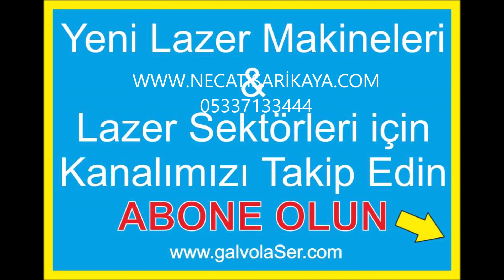ROFİN LASER TÜRKİYE RF TÜP TAMİR TEKNİK SERVİS 05337133444 GIOTTO LAZER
ROFİN LAZER TÜP VE RF TAMİRİ
Necati SARIKAYA 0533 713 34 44
coherent lazer tüp rf tamir onarım
synrad lazer tüp ve rf tamiri

Türkiye'de Rofin lazer tüp ve rf parçalarını tamir bakım yapabilen tek firmamız olarak
siz değerli lazer kullanıcılarına ekonomik , garantili lazer tüp ve rf onarımı yapmaktadır.
Rofin lazer tüp parçaları üreticisinden direk olarak firmamız bünyesinde değişimi onarımı yapılmaktadır.
Rofin tüp ve rf üzerinde bulunan tüm mosfet, kondanzatör, direnç, bobin gibi parçalar stoklarımızdadır.
Asla amatör firma yada kişilere lazer makinasının en değerli parçası olan rf ünitesini
onarıma vermeyin. Küçük bir yanlışlık rf parçanızın tekrar daha büyük bir arızaya neden olacağını bilmeniz gerekir.
Mutlaka önce exchange denemenizi önermekteyim.
Rofin yetkili servis satış onararım bakım

Rofin Lazer tüp ömrü; Garanti edilmiş ömürleri 16.000 saat olarak verilmektedir. Sei lazer üzerinde ve giotto lazer
modellerinde 30.000 ila 35.000 saati bulmaktadır. Rofin lazer tüp şüphesiz en kaliteli lazer tüp olarak
dünyada kabul edilmiştir. Ama sonuçta elektronik olarak düzgün sürülmediğinde, Türkiye de toplama lazerlerin Çin elektronik kartları
ile kontrol edilmesinden dolayı ömürleri oldukça azdır. Özellikle Rofin sinar lazer tüplerinin hareketsiz
statik bir yerde olması gerekmektedir. Eğer Türkiye de üretilen çin elektronik ile sürülen lazerler
rofin tüpleri hareketli mekanizmalar üzerinde sarsıntıya maruz bıraktıklarından dolayı çok hızlı güç kaybına neden olurlar.
Ayrıca lazer atarken rofin lazer tüp ve rf ünitesi hareket ettirilirse vibrasyondan dolayı ışın kalitelerini
kaybederler.Rofin tüpler ısınmaya başlar ve lazer modülleri yanmaya başlar.

rofin lazer tüp fiyatları; Rofin Lazer tüp fiyatlarıçok değişken olup wattlarına göre güncel fiyat almanız gerekmektedir.

Rofin lazer modelleri:
-co2 lazer
-slab lazer
-sealed-off lazer

-CO2- lazer modelleri genellikle yüksek lazer güç istenen yüksek frekans istenen modellerdir.
 Kesim amaçlı kullanılırlar.DC series 1-8 kw, starsharp HP modelleri bulunur.
-sealed-off lazer genellikle dekorasyon amaçlı, markalama, engraving amaçlı kullanılır.
 starsharp ve multiscan modelleri bulunmaktadır.
-solid-state modelleri genellikle metal markalama ve metal kesim amaçlı kullanılmaktadır.
diaod lazer olarak adlandırlmaktadır.
-Fiber lazer yeni nesil q-switched and cw mode fiber lazer modelleridir.
 Metal markalama ve metal kesim amaçlı kullanılşmaktadır.

Rofin Sinar Türkiye;
Firmamız rofin lazer tüp ile donatılmış lazer sistemleri satış ve hizmeti vermektedir.
sei laser firması ROfin sinar ile partner olarak çalışmakta ve rofin lazer tüplerinin % 50 kadarını sadece
sei lazer için üretmekte ve özel seri rofin lazer tüpleridir. Rofin sinar tüpler genel olarak sei lazer
tarafından birçok test ve ölçümden sonra sei lazer modellerinde; giotto galvo lazer,
Iscan galvo lazer, mercury lazer kesim makinası, nrgl lazer kesim makinesi modellerinde kullanılmaktadır.

Rofin Sr series; lazer tüpleri (lazer kaynakları) fofin Rf modülleri yeni teknoloji olup yüksek performans lazer üretmektedir.
Rofin sr10i; modelleri ve üst wattaları giotto lazer modellerinde kullanılmaktadır.
Rofin resonator ; Rofin sinar rf power olarakda adlandırılır. Radio frekans ünitesi rofin lazer tüplerini
elektronik olarak aktive eden cihazlardır. Rofin-sinar Rf

Rofin lazer tüp dolumu fiyatları ; Rofin sinar firması 10 yıl kademeli garanti vermektedir. Yani rofin lazer tüp dolumu yaptıracağınız
zaman kaç yıllık olduğu ve kaç saat kullanıldı ise sadece bu kısmını alır. Yani yeni lazer tüp dolumu fiyatı talep etmez. İhtiyacını olması durumunda
rofin sinar firmasından fiyat alınması gerekmektedir.

Satılık Rofin lazer tüp ; Burada fiyatlar kullanım alanına, cihazın kaç watt olacağına, termin süresine göre değişkenlik göstermektedir.
Güncel fiyat için lütfen iletişime geçiniz.

lazer makinası fiyatları

küçük lazer kesim makinası

lazer kesim makinası sahibinden

ev tipi lazer kesim makinası

reci lazer tüp

masaüstü lazer kesim makinası fiyatları

hobi lazer kesim makinası

lazer kesim makinası ile neler yapılır

cnc lazer kesim makinası